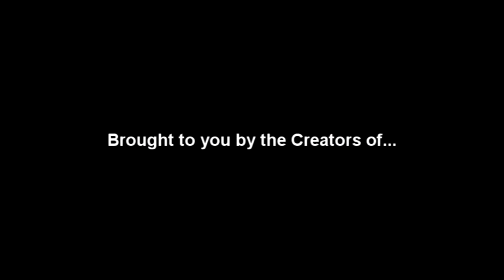The Challenge!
Taking on all Challengers in the game--It will be a hell of a match, BROTHER!!!